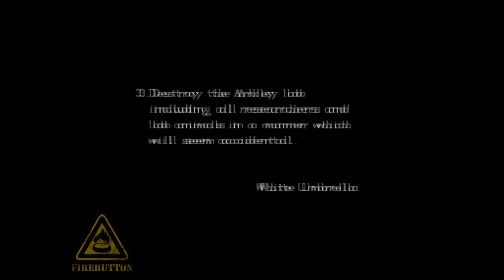Let's Banter-through Resident Evil: Directors Cut - Part 4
Steve, Jay and Merk go back into the mansion, hoping a giant snake and his reptilian cronies will not overcome the playthrough. Mild terror is likely.

or

@firebuttongames  (Twitter)